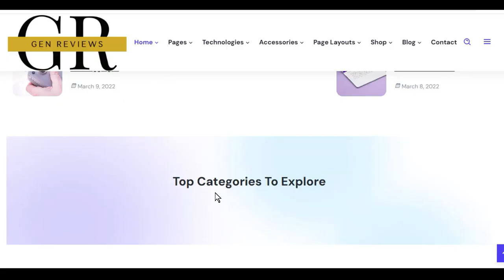Gobi Manchurian | Easy and Crispy Restaurant Style Gobi Manchurian Chef David's Kitchen காலிஃபிளார்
You. [ எளிய முறையில் சைவம் & அசைவம் ஆரோக்கியமான சமையல் குறிப்புக்கள் வீட்டு முறையில]
Hi All!
Welcome to chef Davidraj’s Kitchen! Today, in this video you will learn how to make Gobi Manchurian. Gobi Manchurian is a popular Indo Chinese appetizer made with cauliflower, corn flour, soya sauce, vinegar, chilli sauce, ginger & garlic with few other ingredients. Here in our place Very common recipe in all the restaurants, many of you have requested for this recipe. So here is the recipe which I learnt and cooking more than a two decades! Please try this recipe and share your feedback in
அனைவருக்கும் வணக்கம்!
செஃப் டேவிட்ராஜின் கிச்சனுக்கு வரவேற்கிறோம்! இன்று, இந்த வீடியோவில் நீங்கள் கோபி மஞ்சூரியன் செய்வது எப்படி என்று கற்றுக்கொள்கிறீர்கள். கோபி மஞ்சூரியன் என்பது காலிஃபிளவர், சோள மாவு, சோயா சாஸ், வினிகர், மிளகாய் சாஸ், இஞ்சி மற்றும் பூண்டு ஆகியவற்றைக் கொண்டு தயாரிக்கப்படும் பிரபலமான இந்தோ சீன பசியாகும். இங்கே எங்கள் இடத்தில் எல்லா உணவகங்களிலும் மிகவும் பொதுவான செய்முறை, உங்களில் பலர் இந்த செய்முறையை கோரியுள்ளனர். இரண்டு தசாப்தங்களுக்கும் மேலாக நான் கற்றுக்கொண்ட மற்றும் சமைக்கும் செய்முறை இங்கே! தயவுசெய்து இந்த செய்முறையை முயற்சிக்கவும், கீழே உள்ள கருத்துகளில் உங்கள் கருத்தைப் பகிரவும்
Instructions:
இது உங்கள் சேனல் உங்களுக்கான சேனல் தமிழ் டாப் செய்யார்
நமது தமிழ் டாப் செய்ய யூடியூப் சேனலில் இன்றைய வேதம் தியானம் இன்றைய வேத வசனம் எலக்ட்ரீசியன் அண்ட் எலக்ட்ரானிக்ஸ் சமையல் குறிப்பு பொழுதுபோக்கு வீடியோ எடிட்டிங் இது போன்ற பல வீடியோக்கள் பதிவு செய்ய இருக்கிறோம் தொடர்ந்து ஆதரவு தாருங்கள் நன்றி வணக்கம்